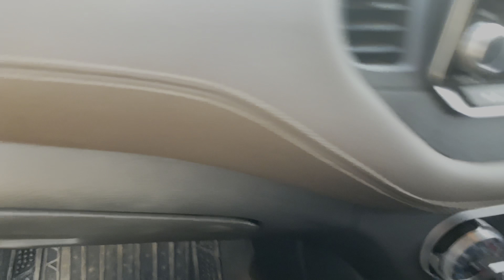Hattiban Camping | Gg’s Birthday Vlog